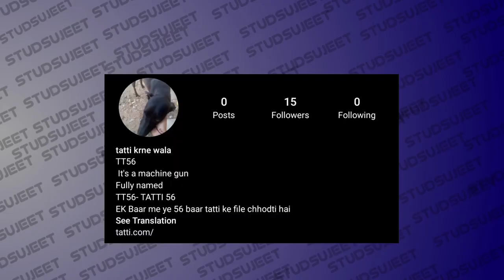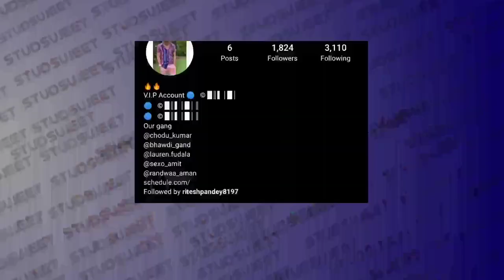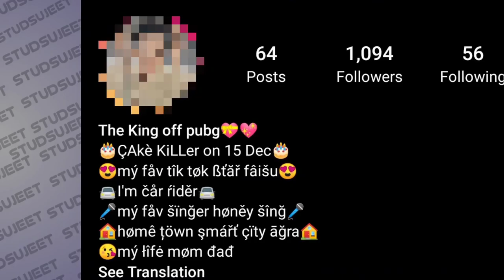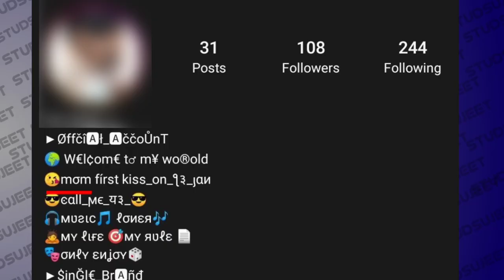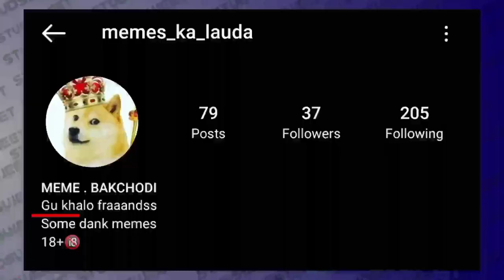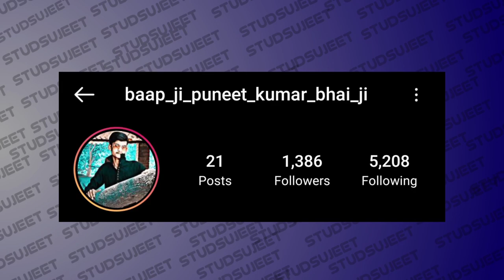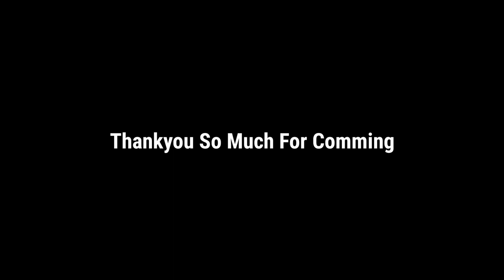Instagram Hamaare Sath Ye Scam Karta Hai Dekh Lo